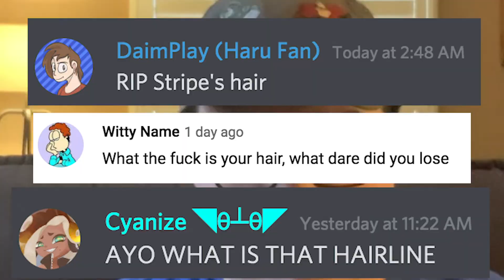Top 5 Videos of 2021 Plus Updates and Jazz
It's an update what do you want